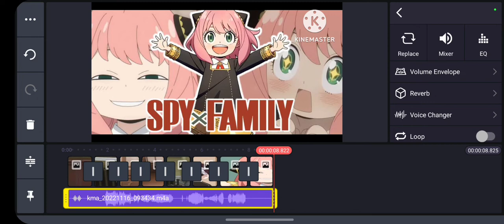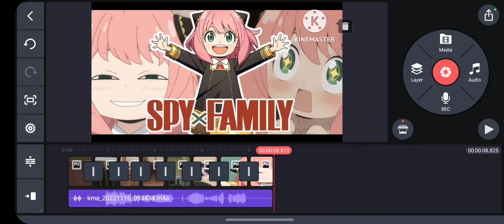How To Add Voice Over In Kinemaster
Hello everyone!

thank you for click this video. Today, I will show you How To Add Voice Over In Kinemaster.